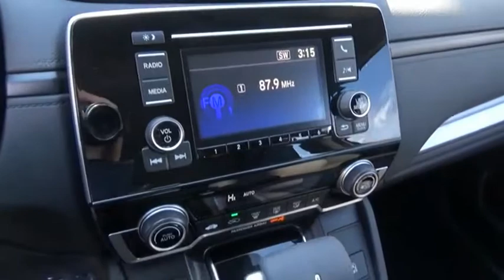2021 Honda CR-V LX New H50837